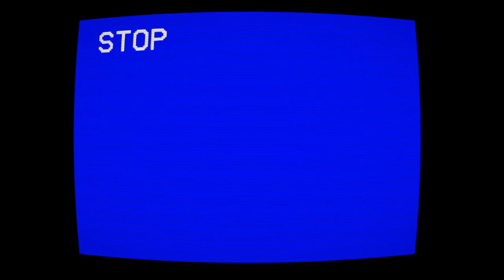Loadshedding VTuber PC Stream 18+: !socials !merch HARDCORE MODE Welcome to Hogwarts, where we do sp